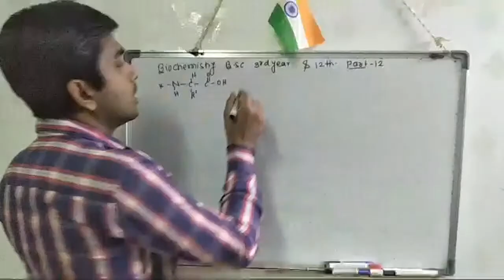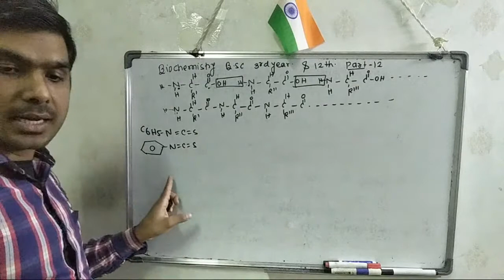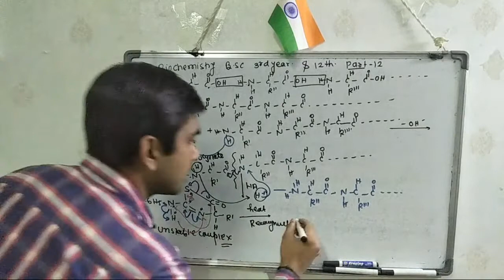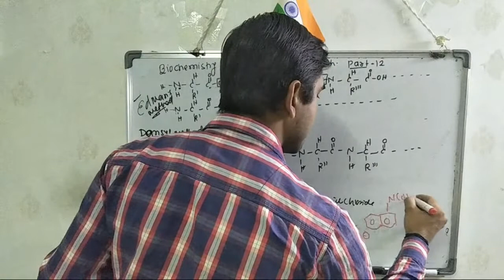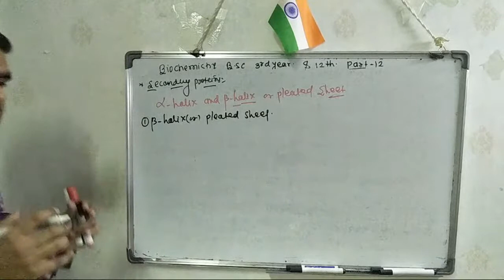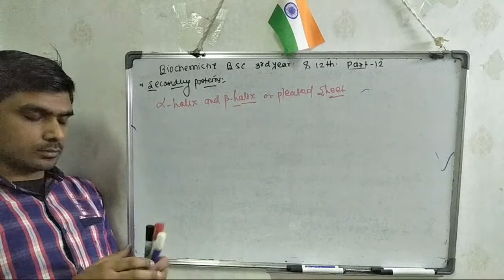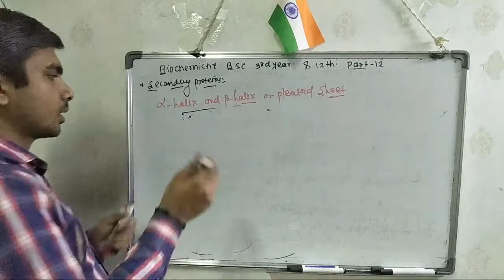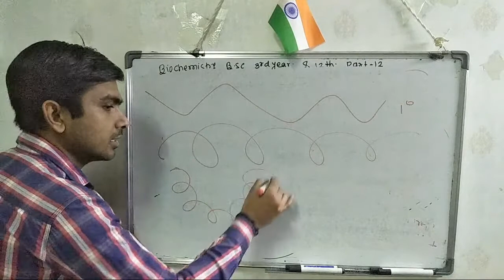Biochemistry(proteins)for b.sc 3rd year.By.Dr.Rajnish rai